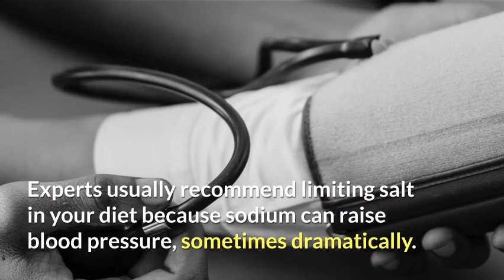What is the fastest way to cure low blood pressure